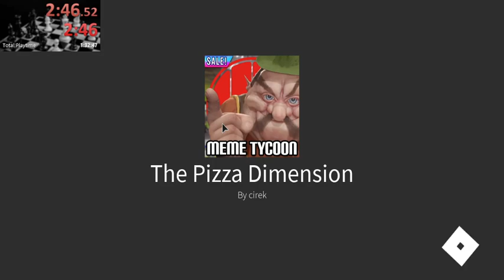Meme Tycoon | All Pizza Trials | 2:46.520 [WR]